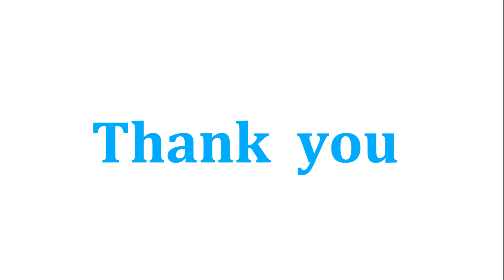Treasure trove | @EnglishFairyTales | kids stories in english | bedtime stories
kids stories, stories for kids,  bed time stories for kids, babies stories,
kids stories, kids sleep stories, children's stories
Lion and the Mouse in English | English Story | Fairy Tales in English  | Fairy Tales | English Stories  |  @EnglishFairyTales

treasure trove

A farmer was working in his field. Then he saw a dwarf digging soil at a place. He asked the dwarf, 'Why are you digging soil here?'
The dwarf was very clever. He had filled some stones in a pitcher and buried them there. He had placed a gold coin on the top. He showed this gold coin to the farmer and said, 'The treasure is buried here.' Look, I have just found this gold coin.’
‘This field is mine, so the treasure is also mine!’ the farmer said while donkeyerting his authority.
'But I have found the treasure. If you want to take this treasure, you will have to accept one of my conditions.' said the dwarf.
‘What is the condition?’ the farmer asked.
Then the dwarf said, 'Whatever you sow in your fields for the next two years, half of it will be mine. That is, whatever crop will grow, half of it will be yours and half will be mine.'
The farmer said, 'Okay, I agree.'
Hearing this the dwarf became happy in his heart. Seeing him laughing, the farmer felt a little suspicious. He immediately understood that something was wrong. He said to the dwarf, 'Listen, let me finish what I said. Whatever I grow for the next two years, we will divide it into two parts. Whatever grows above the ground is yours and whatever grows below the ground is mine, tell me, is it okay?'
The dwarf thought that this would be even more beneficial. Wheat, rice, barley, maize, whatever grows in the field, above the ground, all that will be mine and the roots below will belong to the farmer. He was thinking in his mind - 'What a foolish farmer he is!'
But the farmer was not a fool. He sowed only carrots and potatoes in the field for the next two years. The poor dwarf got only the leaves above the ground for two years. Because carrots and potatoes all grow under the ground and the part under the ground belonged to the farmer, right?
After two years the time came to take out the treasure. The dwarf thought that when the farmer found a pot of stones instead of the treasure, he would be punished for his actions.
But God also supports the intelligent person. When that place was dug, two pitchers were found there. One was the same one that the dwarf had pressed, filled with stones and the other was actually filled with gold coins.
In this way the farmer got both money and grains. And all this happened because of his wisdom!